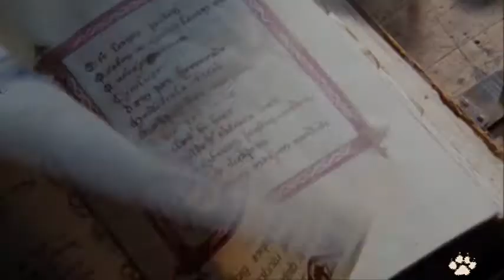The Legends Of Old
Sorcery and heroism collide in Camelot.